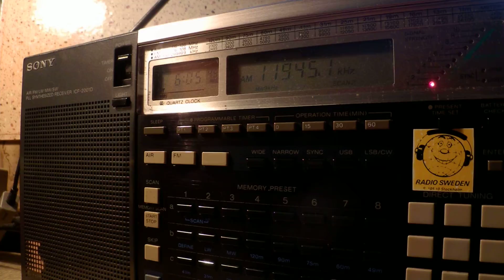04 11 2014 Radio Australia in French to SoPacific at new time 0603 on 11945 Shepparton